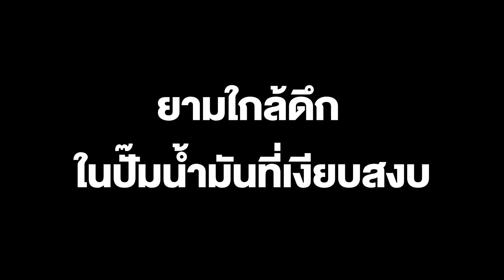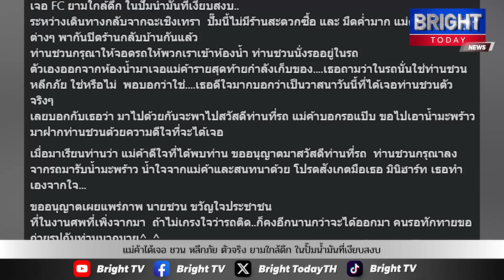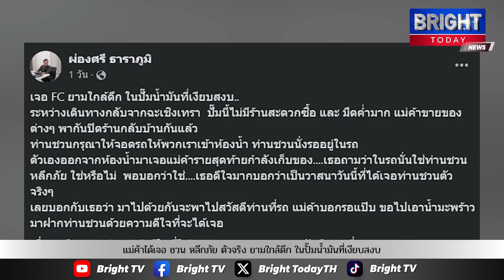เรื่องราวน่ารัก แม่ค้าได้เจอ ชวน หลีกภัย ตัวจริง ยามใกล้ดึก ในปั๊มน้ำมันที่เงียบสงบ